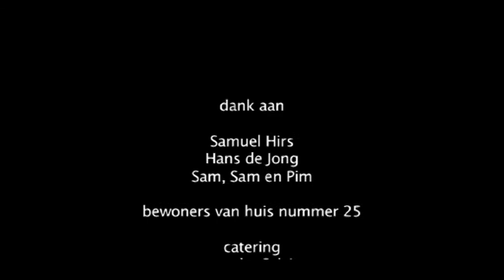tradgardstomte!!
Tuinkabouter
starring Samuel